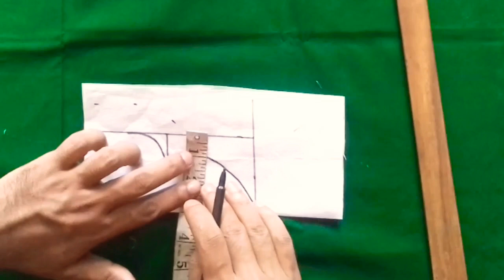নতুনদের জন্য তিনটা গলার ডিজাইন কাটিং Latest Unique Neck Design Cutting And Stitching Step By Step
গলার ডিজাইন
গলা কাটিং
জামার কলার
কামিজের গলার পট্টি কাটিং
জামার গলা
কামিজের গলার ডিজাইন
Kameez design
kameez cutting
Kameez er gola
jamar gola
golgola katting
design katting
Neck Design
Neck Design Cutting
Neck Design bot